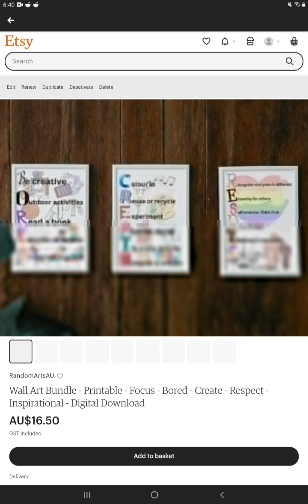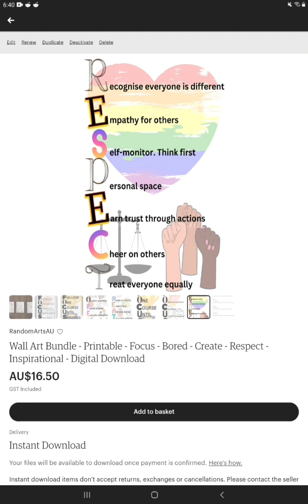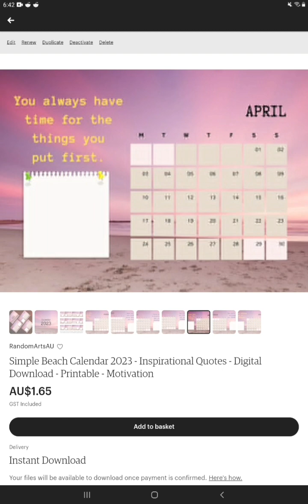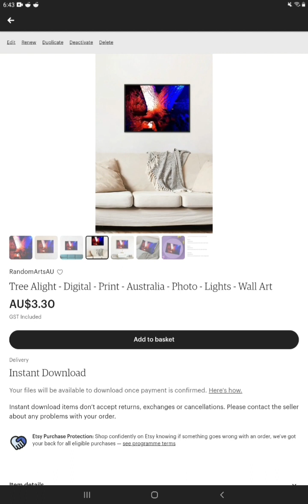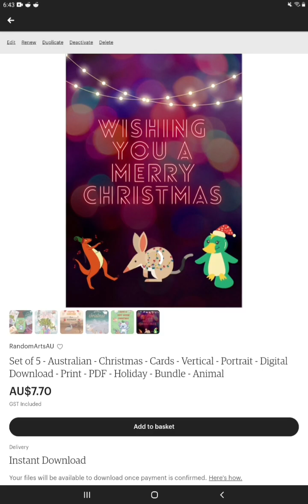RandomArtsAU on Etsy